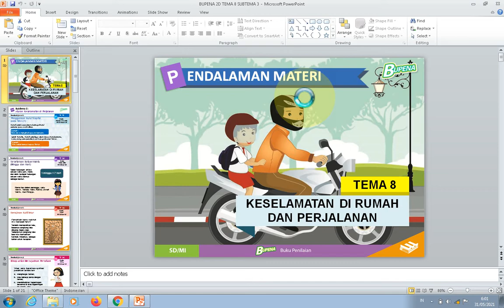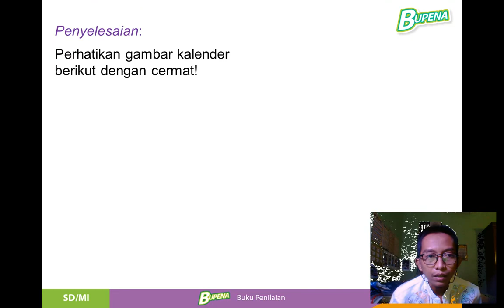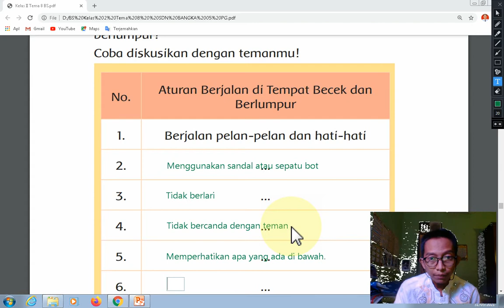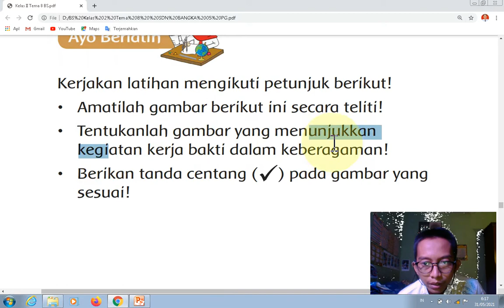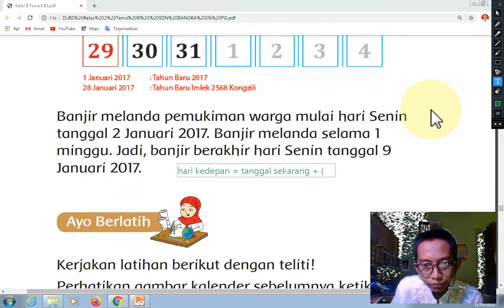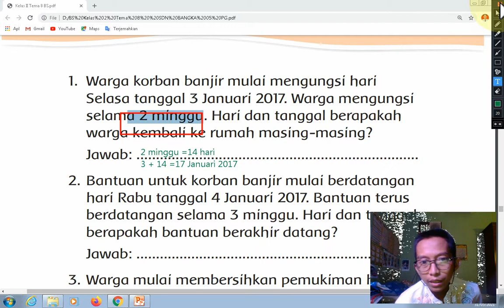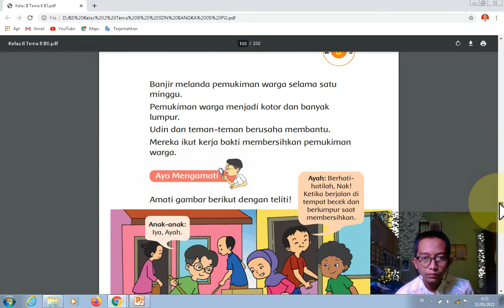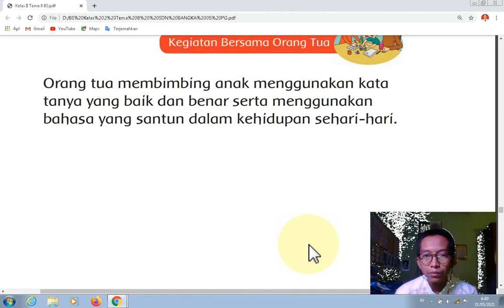VIDEO PEMBELAJARAN KELAS 2 SD TEMA 8 SUBTEMA 3 PEMBELAJARAN 6-KESELAMATAN DI PERJALANAN